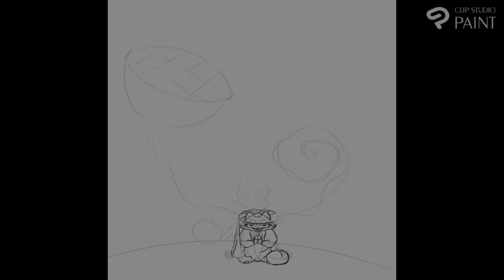Spring Awakening - speed painting (Time-lapse)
Sunset. Peace. Relax
My first video for this channel :)